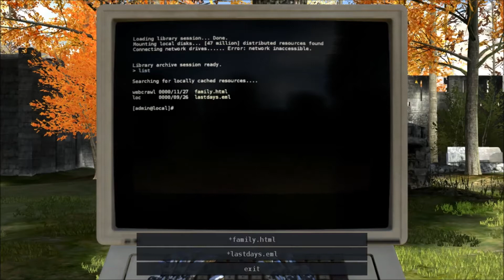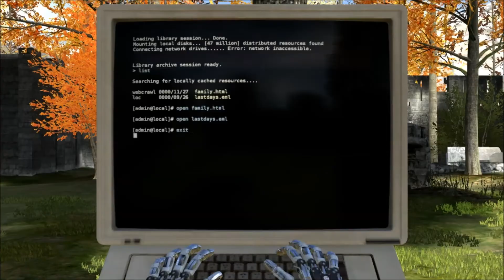Let's Play The Talos Principle part 21